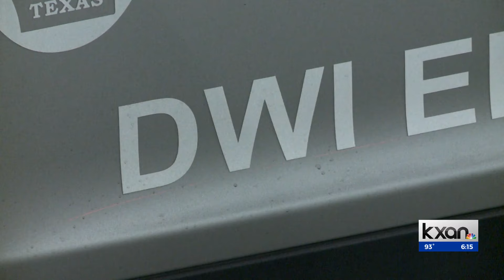APD extends 'No Refusal' initiative to be year-round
The Austin Police Department recently announced that it extended its "No Refusal" effort into a year-round initiative. It previously operated under specific, short periods like holiday weekends or times when local schools and universities were on breaks.